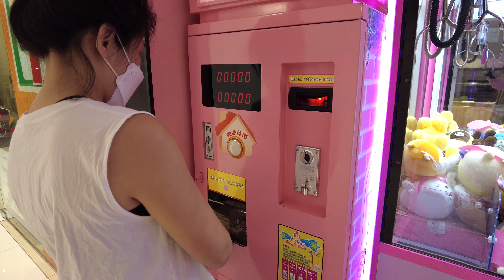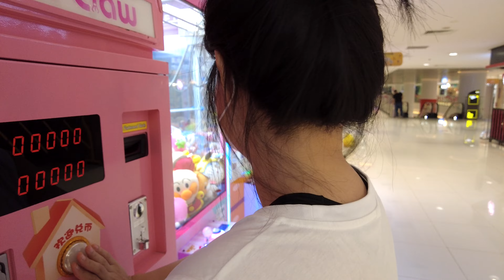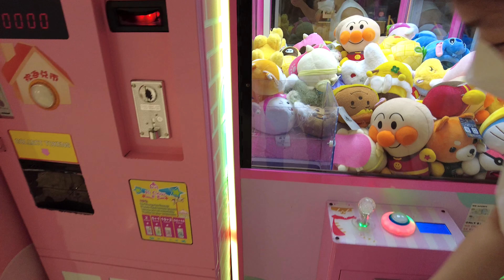Claw Machine Hack!!! Revealed! (Strong Grip)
Singapore | Buangkok Square Mall | Claw Machine

Come Buangkok Square! The Machines here are so kind to us!
Tip: Keep playing if you really like that toy!
After spending 5 to 6 tokens, it will always generate a strong grip on the next one! Thank us later 😊 Here is us showing you our wins!!!

Hi Everyone!
I am Harry! I have a Angry wife and a cute cat!
We like to share our fun moments together with you! Hope you like it!